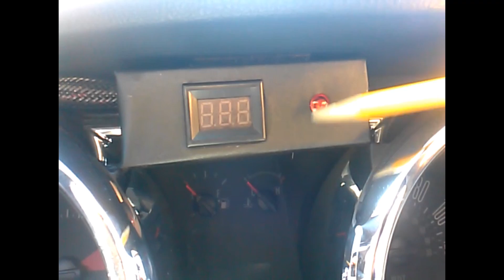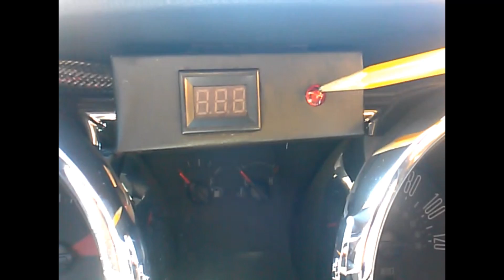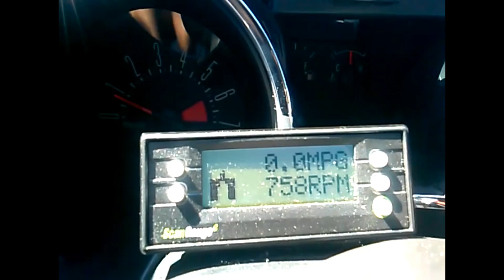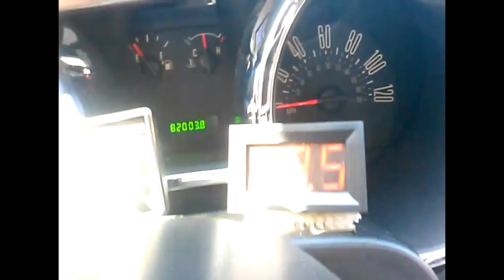generator wodoru - Mustang 4l V6 HHO co trzeba zainstalowac w srodku samochodu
paliwo do 40% taniej to mozliwe - instalacja wodorowa , w filmie pokazuje co mam  zamontowane w srodku samochodu